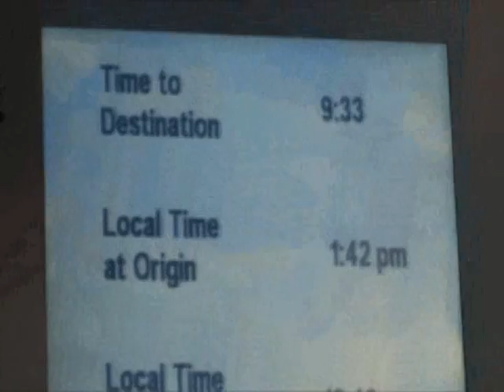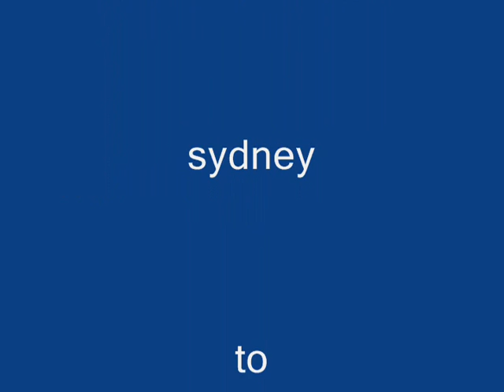Sydney to Shanghai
Sydney to Shanghai on China Eastern More clips from Terrell Neuage and Narda Biemond.

Dr. Terrell Neuage